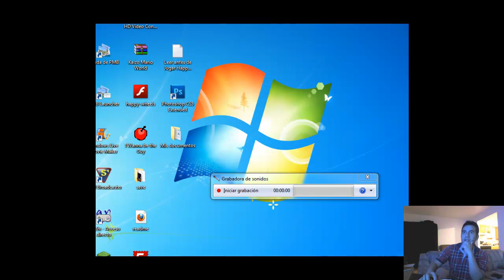I wanna be the guy parte 6